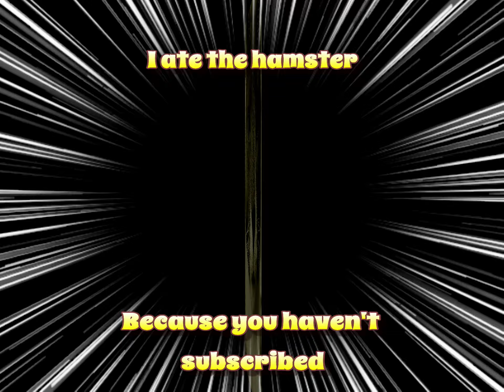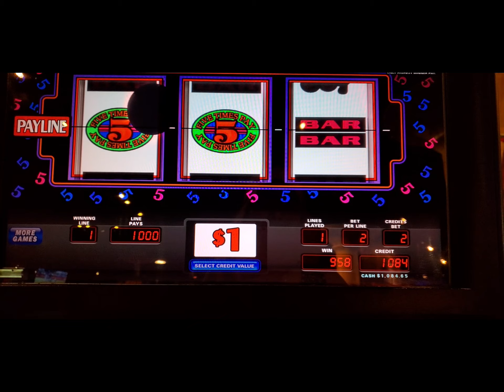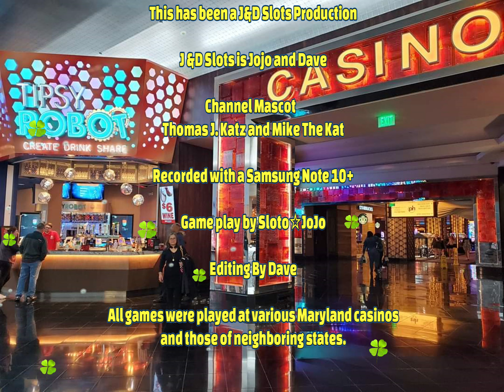💲💲 OLD SCHOOL SLOTS SIZZLING 7s and 5 TIMES PAY NICE WIN! 💲💲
Nice line hit wins on Sizzling 7s and 5 Times Pay